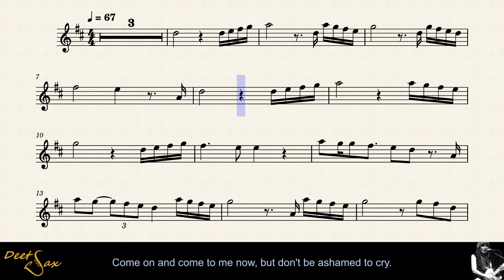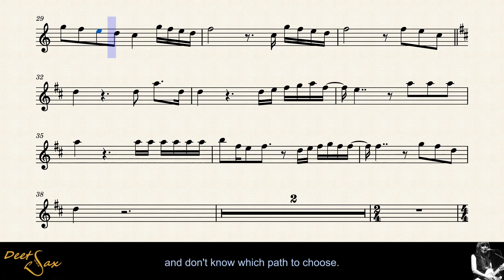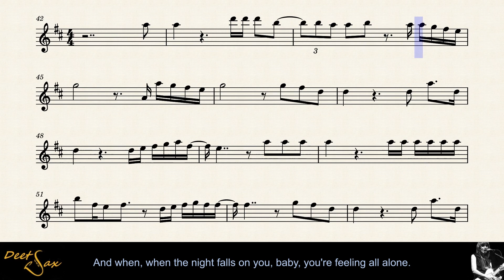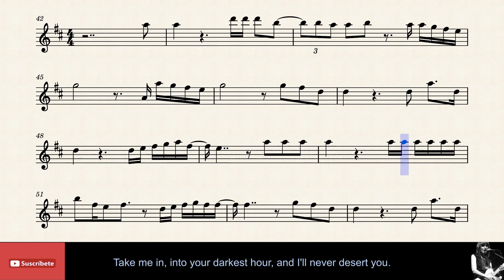🇬🇧 I'LL STAND BY YOU - The Pretenders - Flauta.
Partitura Cover Flauta C. ✔✔✔

Titulo: I'll Stand by You.
Autor: The Pretenders.
Pais: Inglaterra.
Año: 1994.

Pista de base:      Tracks Planet Karaoke     y   DeeT Sax